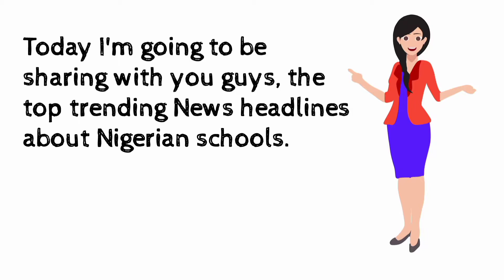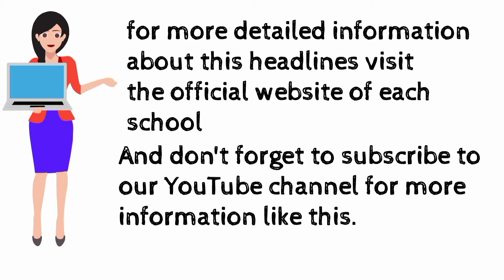Top Trending School News Headlines about Nigerian schools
Get the latest education and school news headline on Nigeria teachers, lecturers, universities, schools and admissions from Guardian Nigeria . watch all the latest news, breaking stories, top headlines, opinion, pictures and videos about Schools from Nigeria and the world ...